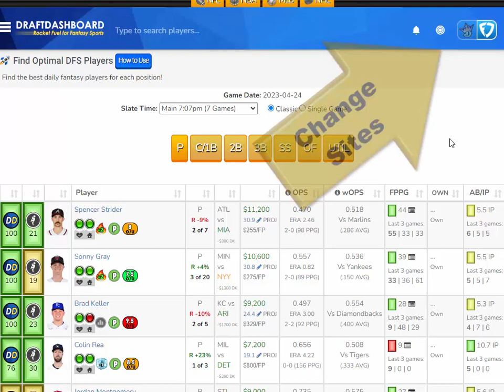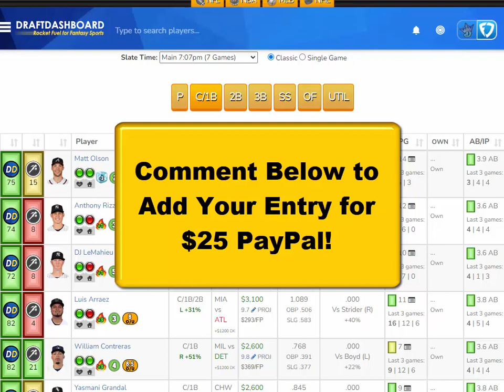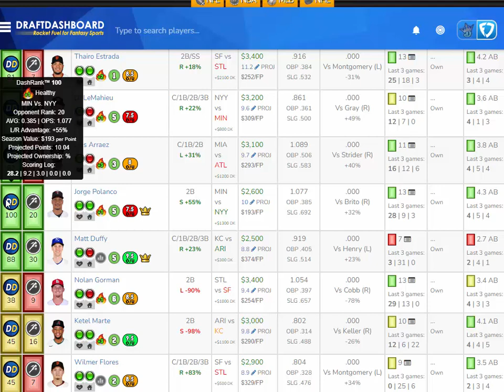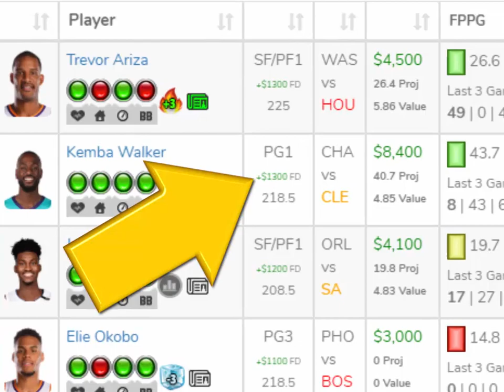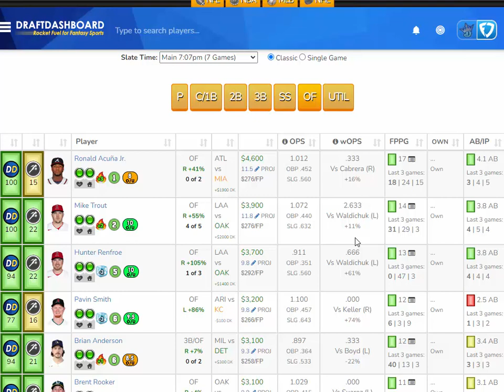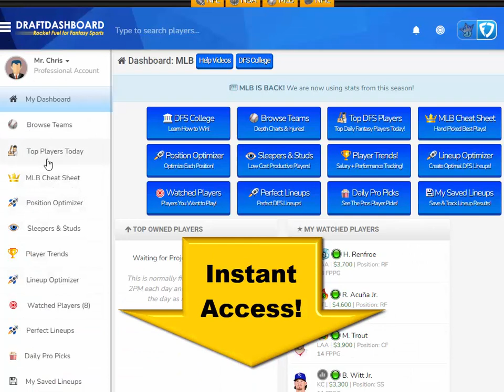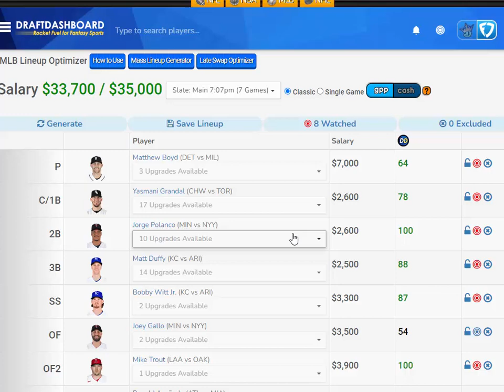MLB DraftKings Picks + FanDuel Picks 4/24/2023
MLB DraftKings Picks + FanDuel Picks 4/24/2023 Top MLB DFS Picks for Today Monday April 24. Try our DFS Lineup Optimizer, Daily Fantasy Baseball Advice, DFS Strategy, Best Pitchers and Home Run Hitters for Tonight! DFS​ DraftKings​